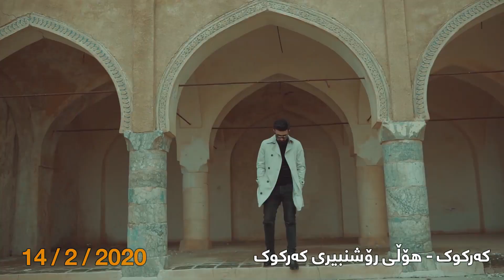Ahmad Xalil Live Concert Kirkuk